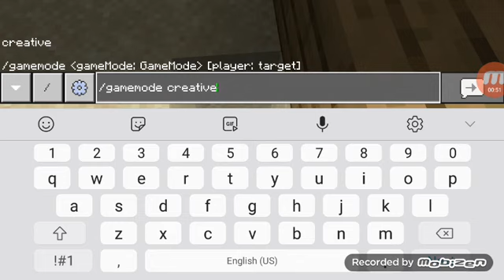trapping zombies on top of sky